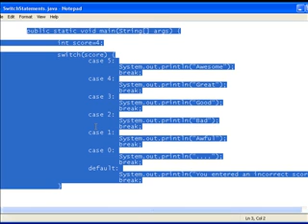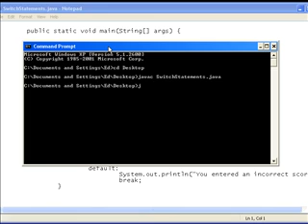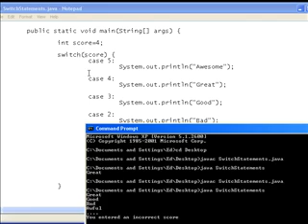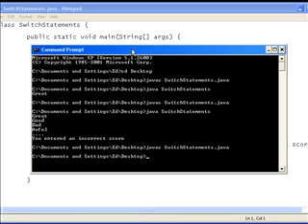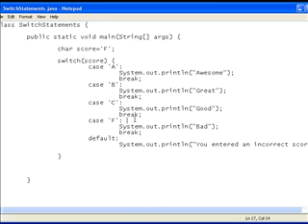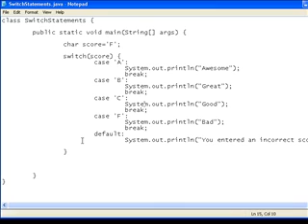Java Video Tutorial 7: Switch Statements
It seem ages since I released my last video, so heres the next in the series! Thanks for all the positive comments/ratings/messages you have all been giving, I really appreciate it. I sound a little rough in this video, I have had a cold - which is partly why I havn't released any videos till now. Anyway...

In this tutorial you learn about switch statements.